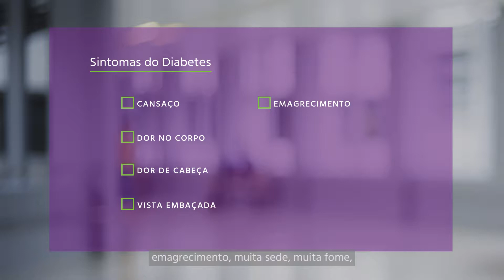Diabetes - Dra. Dhiãnah - part II - Sintomas de Diabetes | Pró-Cardíaco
Cerca de 13 milhões de pessoas convivem diariamente com o diabetes no Brasil. Quando descontrolada, a doença pode causar infarto, AVC e insuficiência renal, entre outros problemas graves. Por isso, é importante conseguir identificar os sintomas para evitar que a situação se complique. Assista ao vídeo da Dra. Dhiãnah Santini, CRM 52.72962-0, endocrinologista no Centro Médico do Hospital Pró-Cardíaco, e esclareça suas dúvidas sobre o tema.